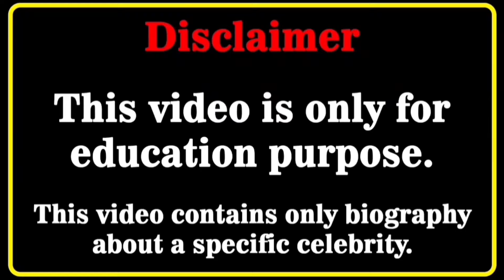Katiann Jo Biography | Wiki | Facts | Curvy Plus Size Model | Relationship | Lifestyle | Age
Who is Katiann Jo?
Katiann Jo Biography 2024, Wiki, Age, Date of Birth, Biodata, Profile, Education, Net Worth, Weight, Height, Body Measurements, Parents, Family, Girlfriends, Boyfriends, Lifestyle, Married, Career & Much More...

American Curvy Plus Size Model
American Plus Size Model
Katiann Jo Net Worth
Katiann Jo Biography
Katiann Jo Boyfriend
Katiann Jo Instagram
Katiann Jo Onlyfans
Katiann Jo Interview
Katiann Jo Lifestyle
Katiann Jo Workout
Katiann Jo Runway
Katiann Jo Makeup
Katiann Jo Weight
Katiann Jo Model
Katiann Jo Height
Katiann Jo 2024
Katiann Jo Wiki
Katiann Jo Age
Katiann Jo Bio
American Models
American Model
Katiann Jo
katiannjo
katiann jo biography
katiann jo
katiann jo bio
katiann jo wiki
katiann jo model
katiann jo vegan model
katiann jo figure
katiann jo lifestyle
katiann jo yoga
katiann jo instagram
katiann jo model curvy
biography
katiann jo curvy model
katiann jo curves
katiann jo plus size model
katiann jo fitness
katiann jo curvy model bio
katiann jo new
katiann jo onlyfans
katiann jo_ onlyfans
katiann jo thighs
katiann jo age
curvy model katiann jo
instagram models
fashion nova haul
instagram model
swimsuit model
fashion blogger
instagram star
curvy haul wiki
fashion model
World models
plus size haul
bikini models
curvy models
fashion nova
fashion plus
bikini model
curvy model
celebs style
fashion tips
latest style
model plus
try on haul
shein haul
swimwear
biography
thickness
modeling
plus size
lifestyle
model
bikini
Bbw
bbw
bio